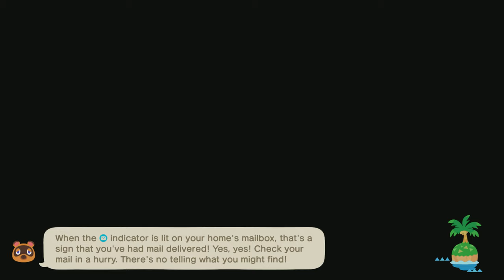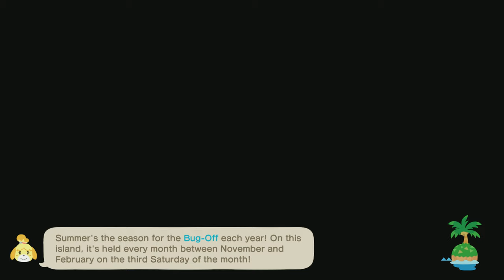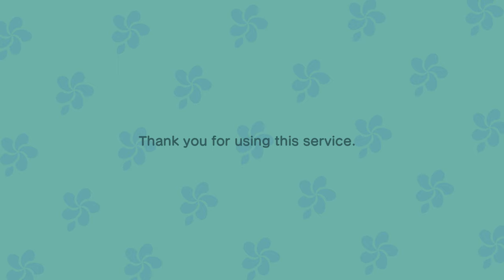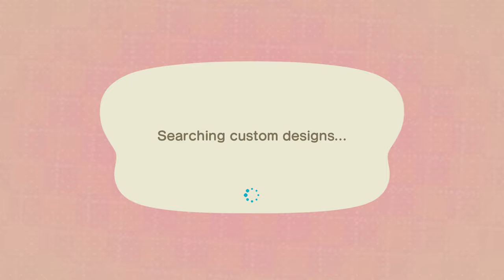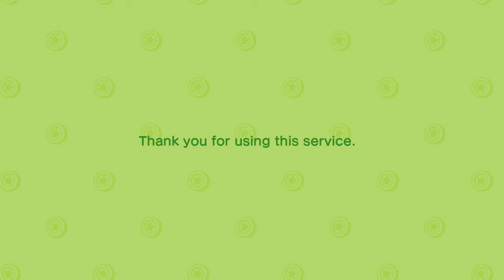TildeShambles - Animal Crossing: New Horizons - Part 101